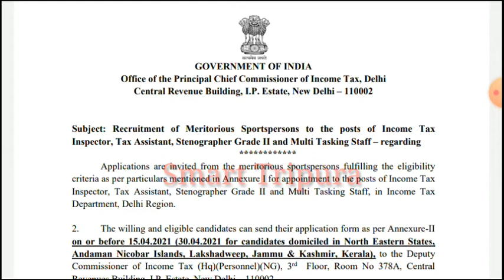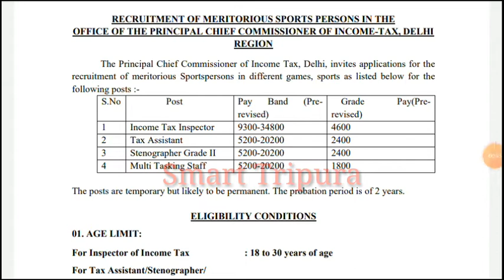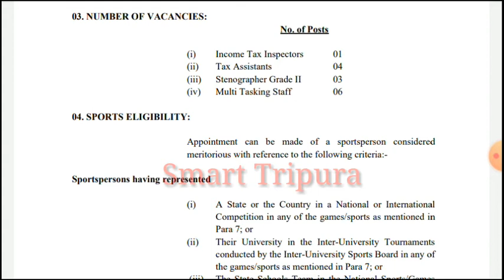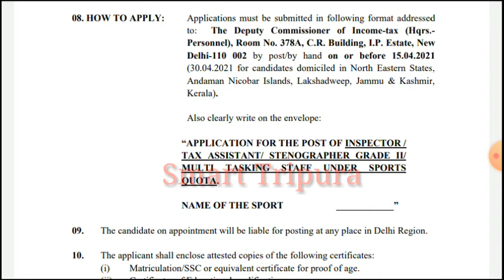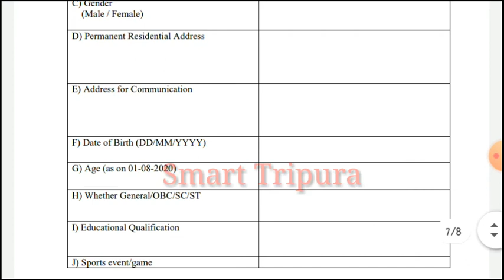Income Tax Departments job||আয়কর বিভাগে নিয়োগ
@Smart Tripura
Following with me